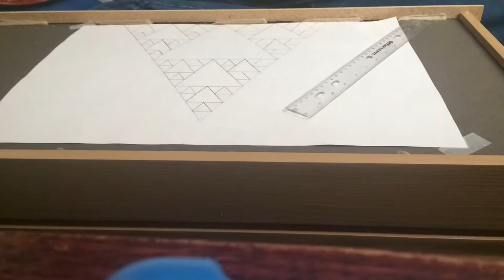Nothing But Triangles by Cody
Math class assignment